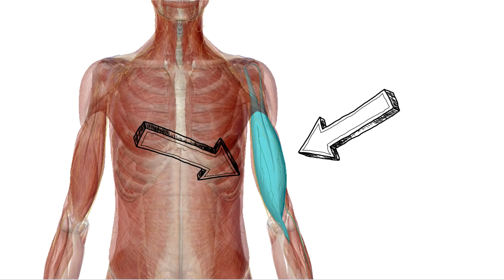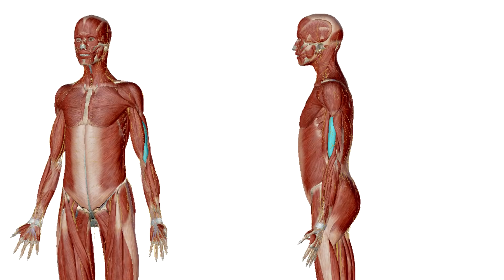NAGY KAROK - TOP 5 Legjobb bicepsz gyakorlat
15% kedvezményt kapsz, ha a "VALENTIN15" kuponkódot használod

Ebbben a videóban bemutatom, hogy mi az a top 5 legjobb bicepsz gyakorlat kezdő és haladó sportolók, testépítők számára.
Ha megvizsgáljuk a bicepsz (musculus biceps brachii) anatómiáját, akkor megértjük, hogy pontosan mi a bicepsz funkciója és ehhez mérten tudjuk összeállítani a karedzésünket a megfelelő bicepsz gyakorlatokkal.
A videóban szereplő bicepsz gyakorlatokat alkalmazva a lehető leggyorsabban tudunk nagy karokat építeni.